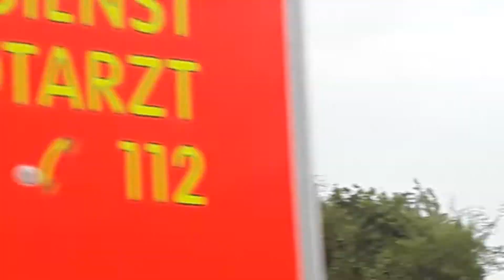Einsatzfahrt über der Autobahn